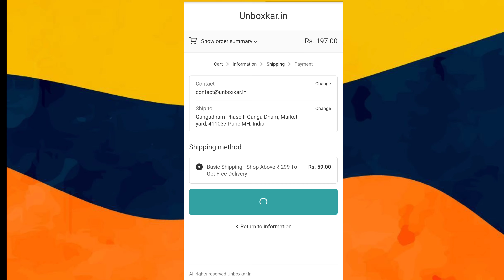How to order Products From Unboxkar.in Store ✨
Heyyyy Cuties ❤️

This video is a Quick Demo of how to order Products from unboxkar.in 💎

Steps :

• Click on the Product Title

• Select the Colour Variants & Quantities

• Click on Add to cart

• Click on Checkout

• Fill All the necessary information

• Select The Shipping

• Click on Complete Order .

• Select Payment gateway And Pay.

•  That's it !